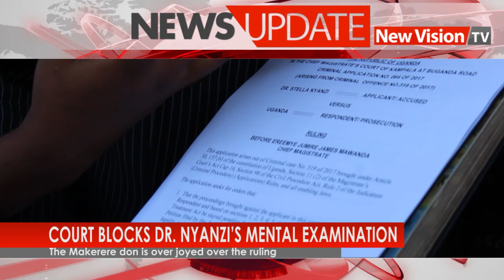COURT BLOCKS DR NYANZI’S MENTAL EXAMINATION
Dr. Nyanzi is challenging the legality and Constitutionality of the impugned provisions of the MTA in the Constitutional court. She is however over joyed over the ruling.